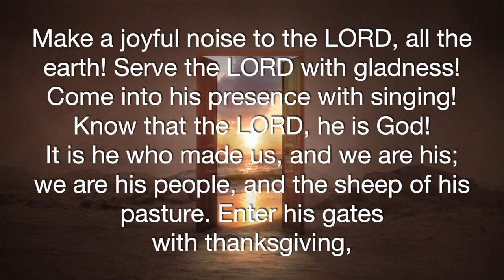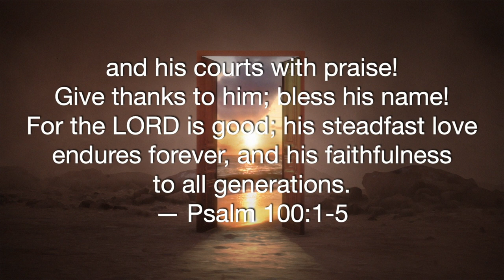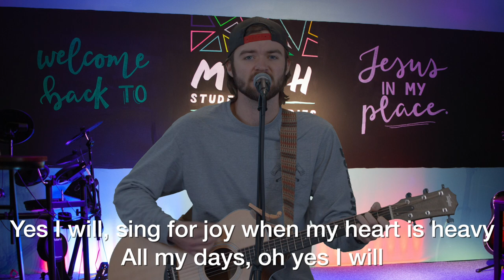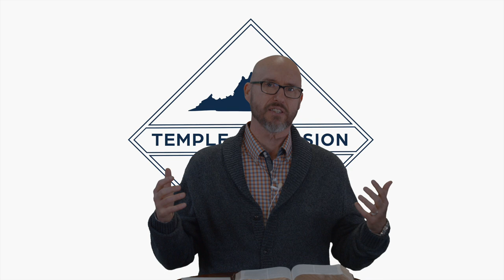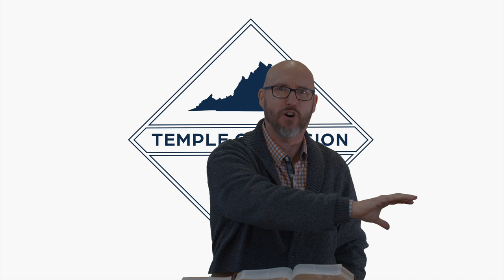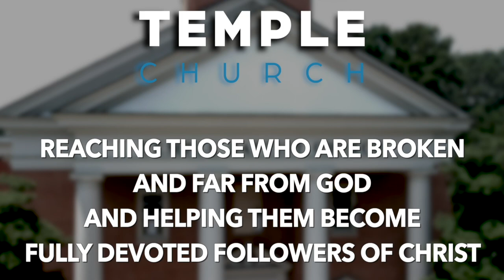Worship 11-28-21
Hello Temple friends and family!

We are so glad that you are able to join us for worship this morning! We hope you enjoy the worship with Nathan as well as the message from our guest speaker: Chris McMillan.

Make sure you share the video with friends and family! We hope to see you soon!